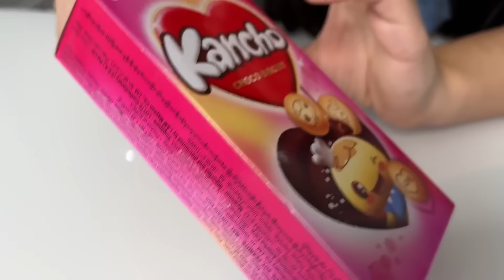PROVANDO DOCES DA COREIA!